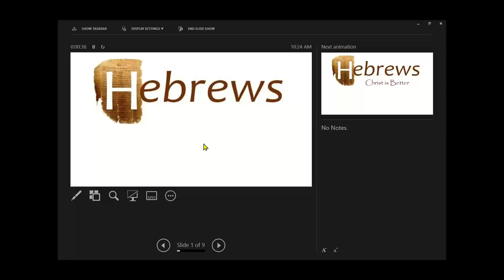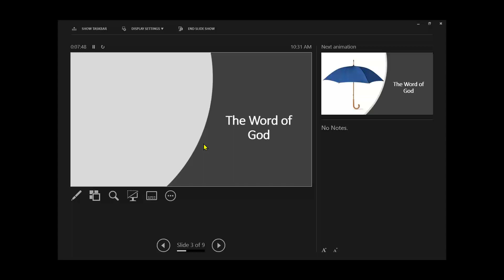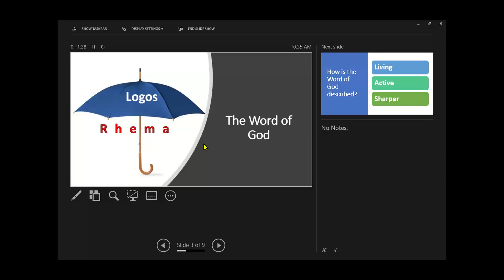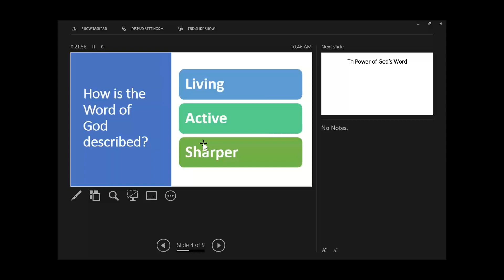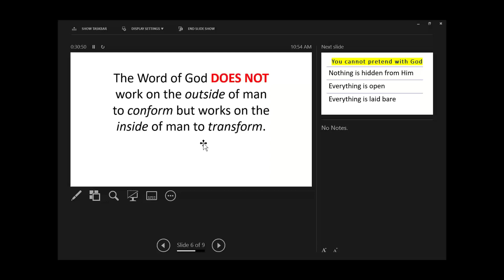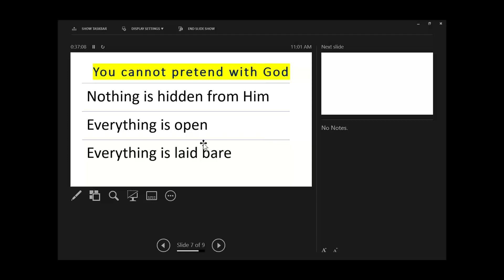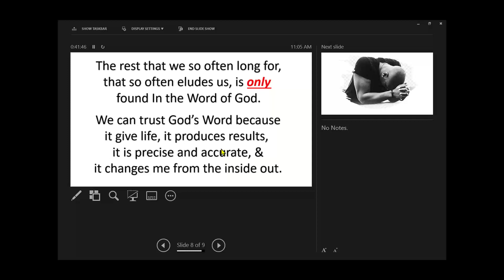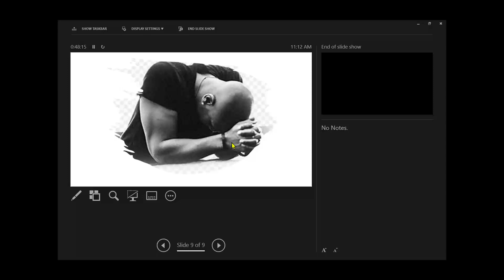Hebrews: Christ is Better: 4:11-13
In this broadcast Pastor Rick teaches us about the power of God's Word and why we can count on God giving us rest.  He also shows us that we cannot hide from God.